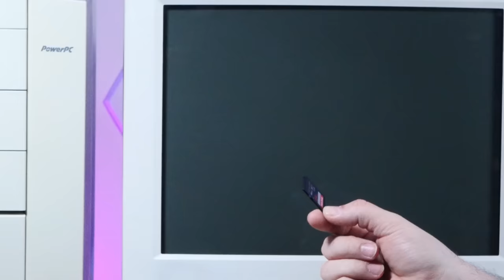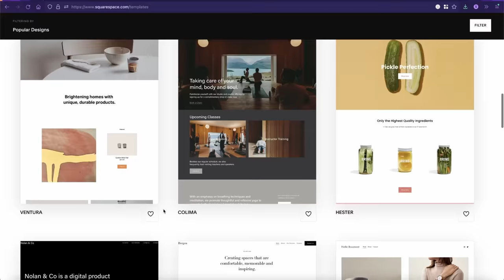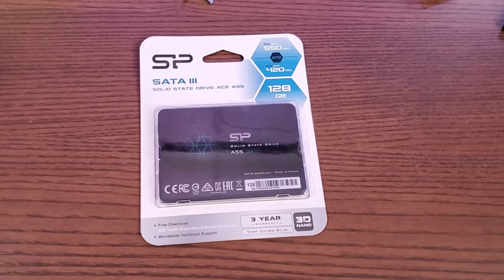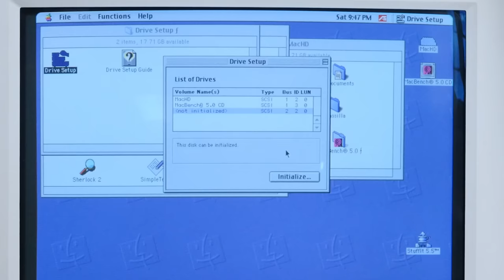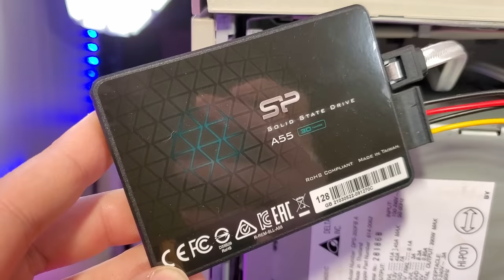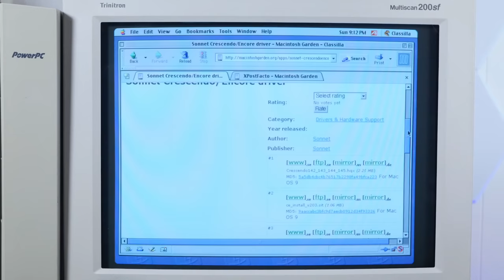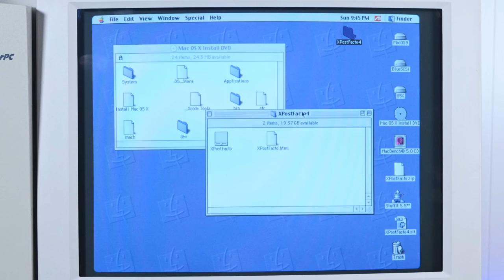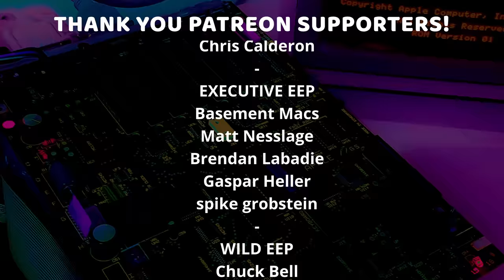Building an Extreme Power Mac 9600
Today, we're upgrading the ever-loving heck out of the Power Mac 9600!

LINKS:
🍎 Flashable SATA controller on Amazon (make SURE the listing says Sil3112 when you buy it!)